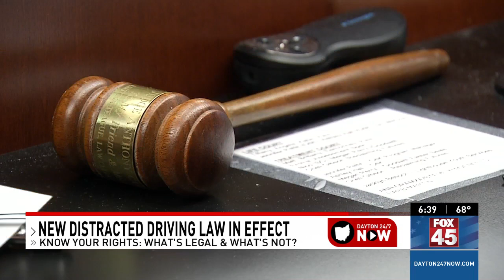Legal experts weigh in on Ohio's new distracted driving law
Dayton 24/7 Now's Malena Brown sat down with Tom Hagel, UD Professor of Law Emeritus, to discuss Ohio's new distracted driving law that went into effect on Tuesday, April 4.